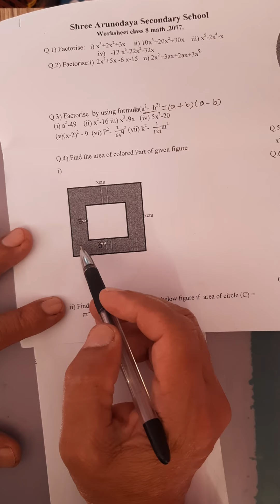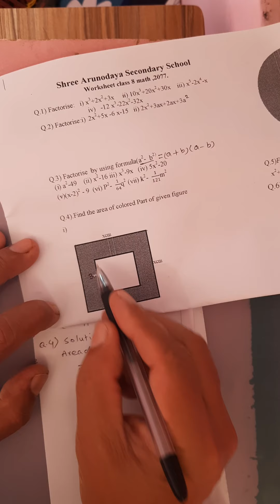Solution of Work sheet Class 8 Math(part2)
Solution of worksheet Class 8 Math part 2